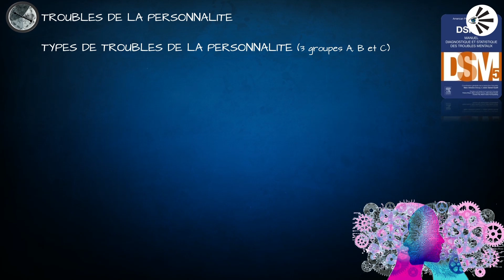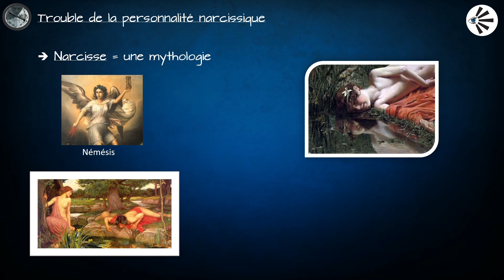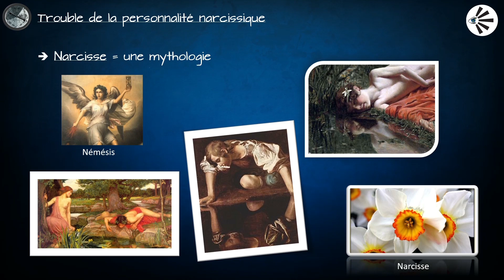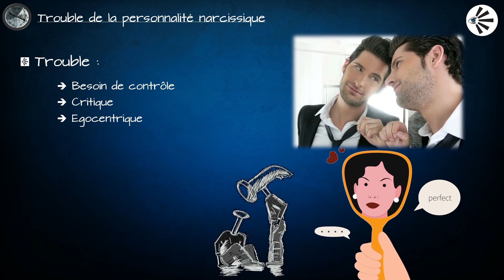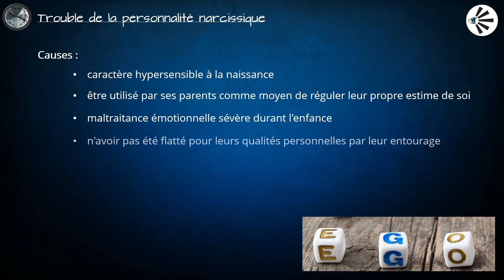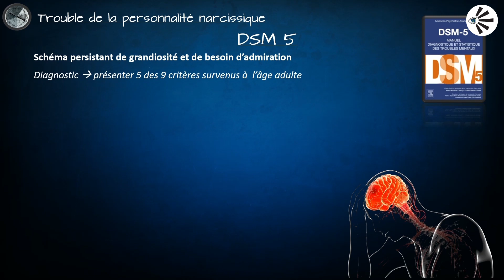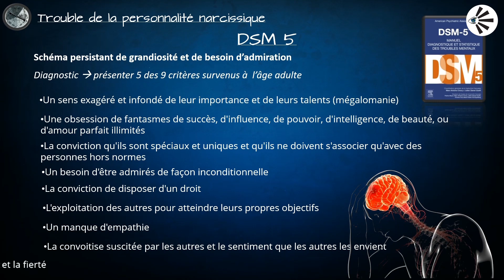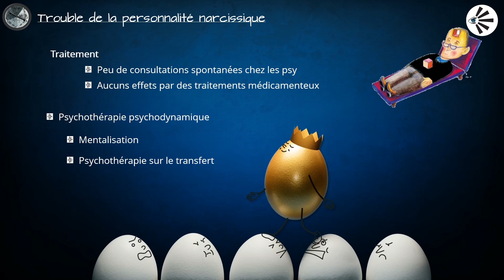🧠 Trouble de la personnalité Narcissique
Penchons nous maintenant sur le Trouble de la personnalité Narcissique, est ce que c'est la même chose qu'un pervers narcissique ?